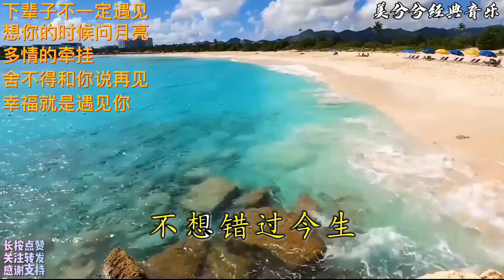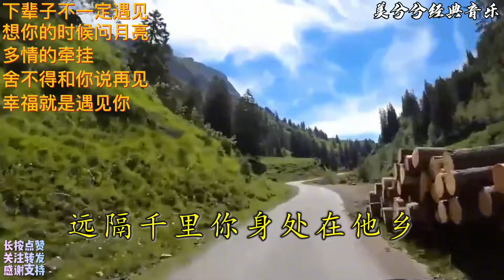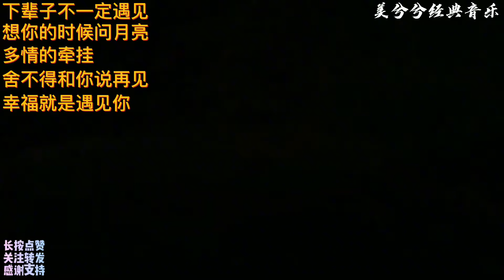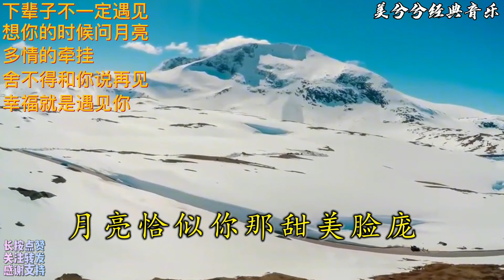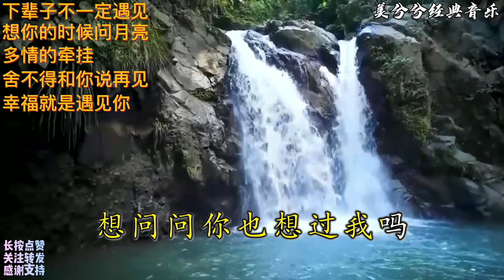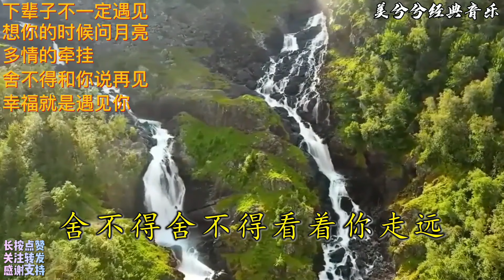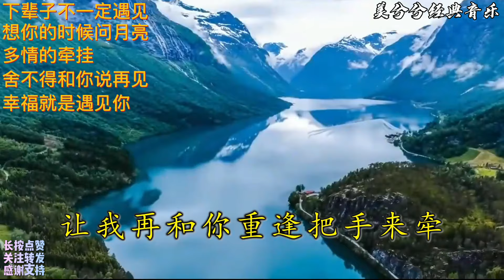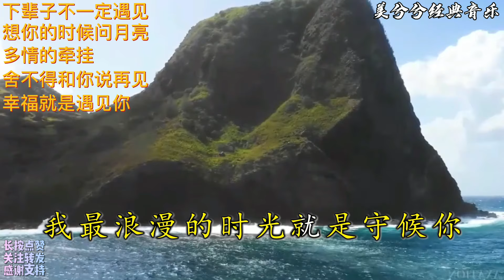梅朵伤感情歌，婉转动听，醉人醉心《多情的牵挂》幸福就是遇见你